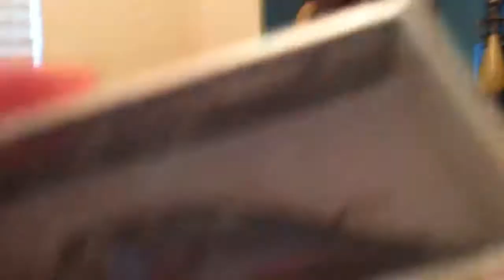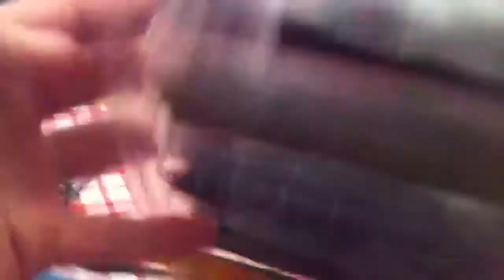Fish and Save Unboxing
Great website if you want really cheap fishing tackle. Not the best selection but you can get lucky ;)